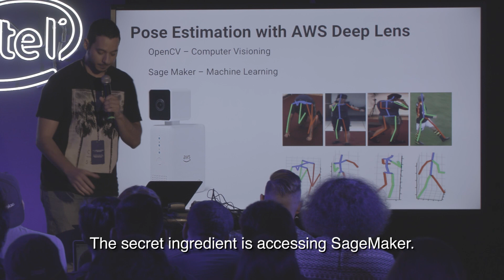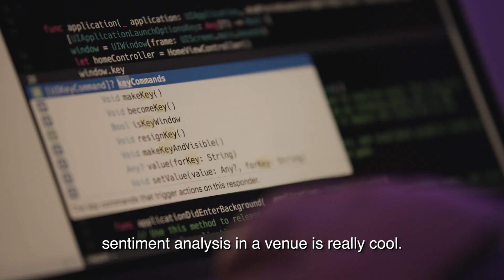AWS and Live Nation Challenge Developers to Use Machine Learning to Elevate Their Favorite Festivals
AWS, Live Nation, Intel, and EDC Vegas host an epic hackathon—HackTillDawn—challenging developers to use machine learning to elevate their favorite music festivals. Check out the story and discover which solution will be used at festivals later this year.